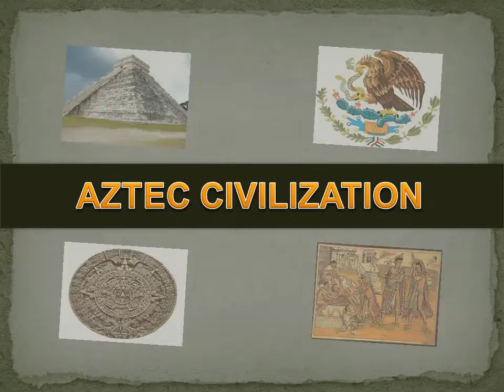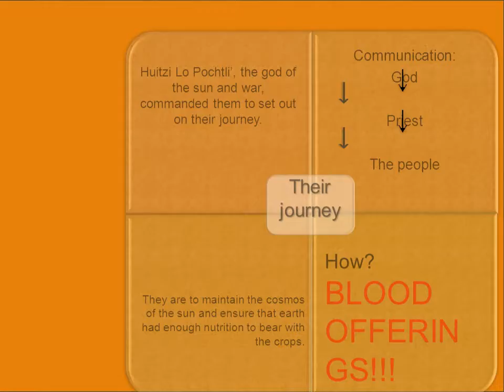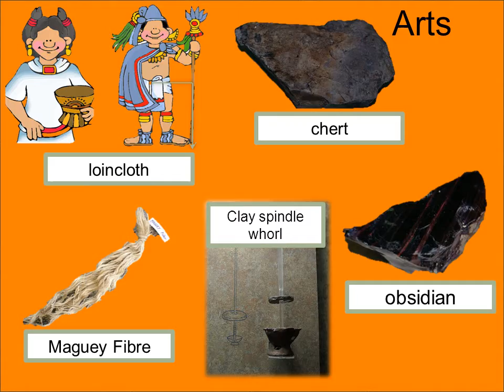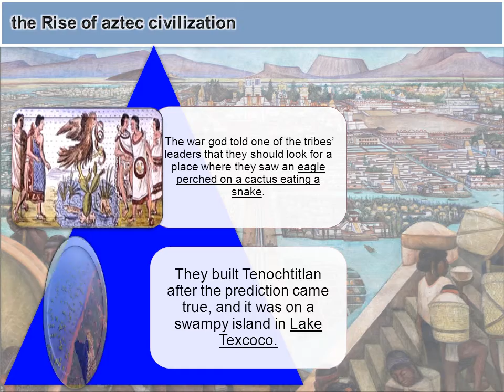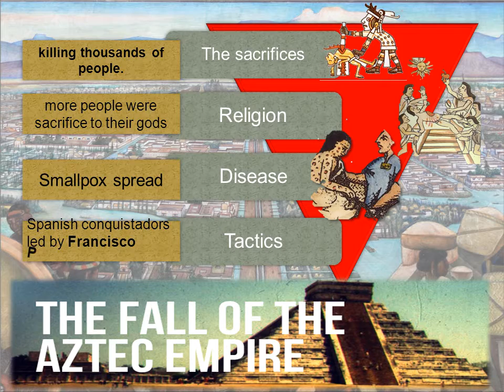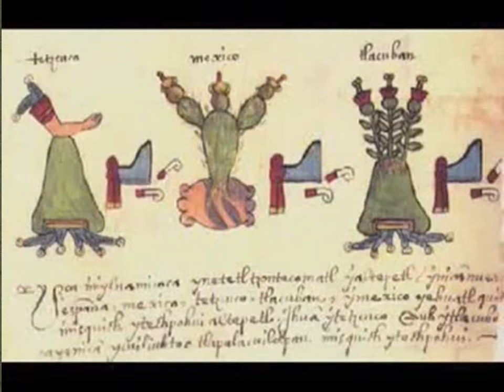Aztec Civilisation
Done by Madrasah Aljunied's Pre-U2 (2013) students for Civilisation Module.